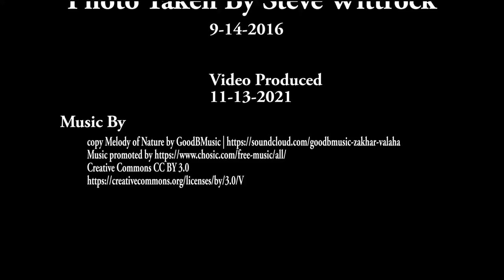John and Bartha Moulton Homestead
Ken Burns effect of a Mormon Row Pano in Grand Teton National Park